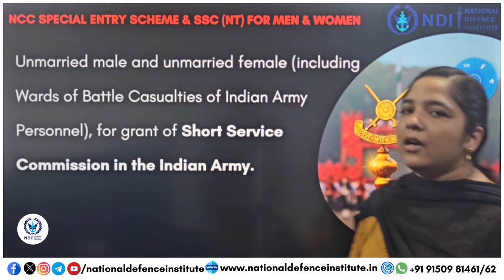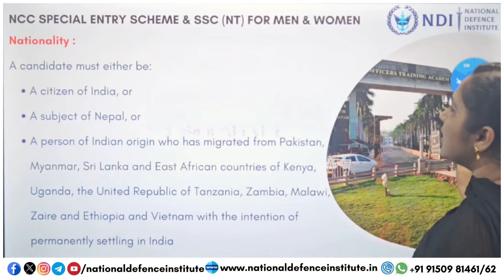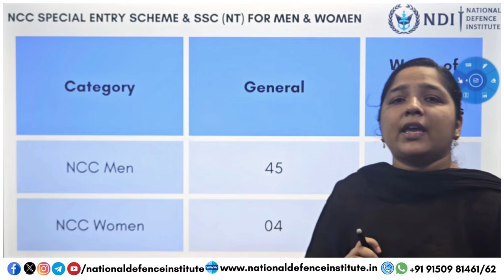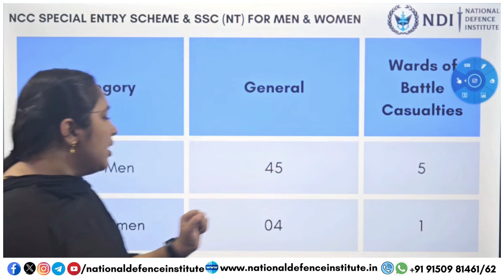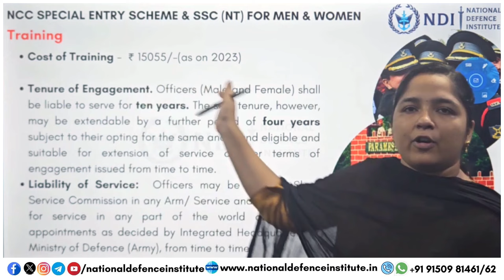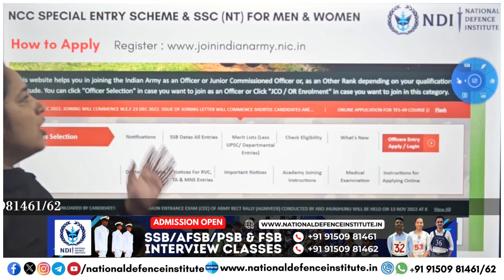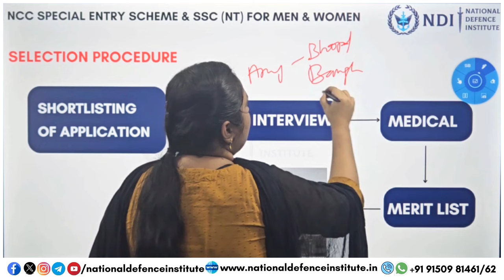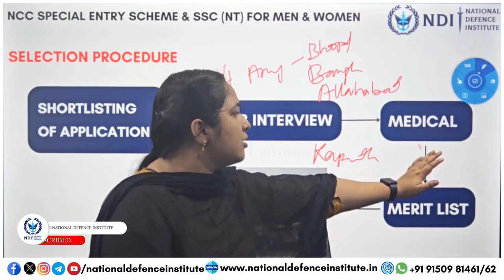Indian Army's NCC 56 Special Entry Scheme Notification in Tamil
Indian Army has published the official notification of the NCC 56 Special Entry Scheme on 08 January 2024 for the NCC C certificate holders both male and female candidates in January 2024. One can join the Officers Training Academy Chennai through NCC 56 special entry. In this article, you can find more details related to the NCC 56 entry of the Indian Army.

🌟 Welcome to National Defence Institute - NDI 🌟
📣 Your Premier Destination for UPSC Defence Exams Preparation! 📣
At NDI, we specialize in comprehensive online and classroom courses for various UPSC exams including CDS, AFCAT, CAPF AC, NDA, and SSB Interviews. Our expert counsellors are here to guide you on your journey towards becoming a defense officer.

👉 Talk to our Counsellor: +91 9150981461/62

📚 Clear UPSC CDS, NDA, AFCAT, CAPF AC Exams with Ease!
Get the latest updates on exam patterns, syllabus, and effective preparation strategies. Enhance your performance with our tailored guidance.